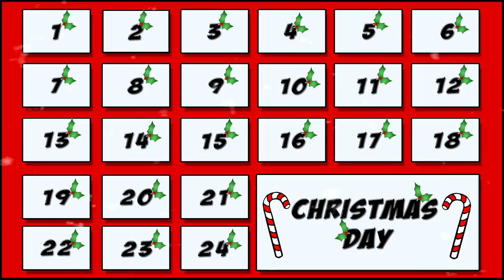FIFA 13 | Advent Calender Pack Opening | 22nd December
Hey Guys I hope that you enjoyed this Video and if you did then why not give it a Like and if you want to see more like this then Subscribe.